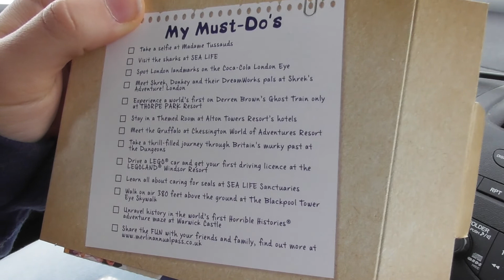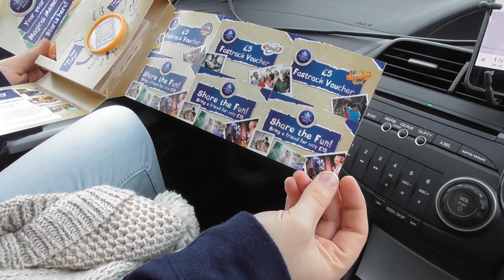We are Merlin Annual Passholders!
Join us as we drive over to Alton Towers in the snow to collect our Merlin Annual Passes! In this video, we explain some of the differences between the Standard and Premium Merlin Annual Pass and show you what's inside the 'Privilege Pack' given to Premium Annual Passholders.

We are Alan & Stevie, from St. Helens in the UK.